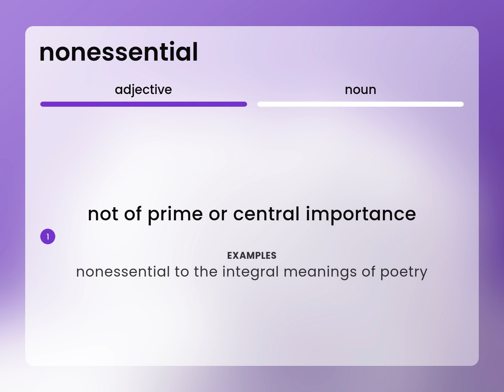Nonessential — NONESSENTIAL definition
What is NONESSENTIAL meaning?

Susan Miller (2023, June 9.) What is Nonessential?